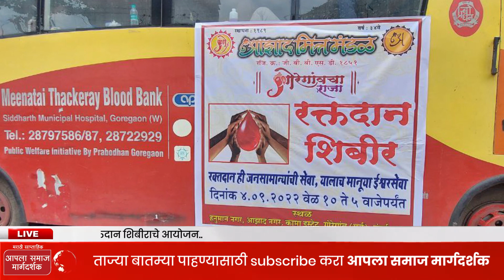गोरेगांवचा राजा | आझाद मित्र मंडळाच्या | रक्तदान शिबीराचे आयोजन | GANESHOTSAV 2022